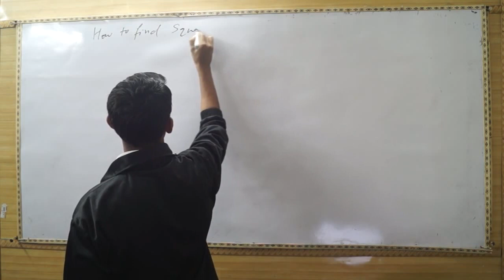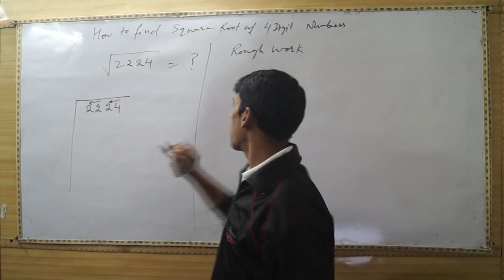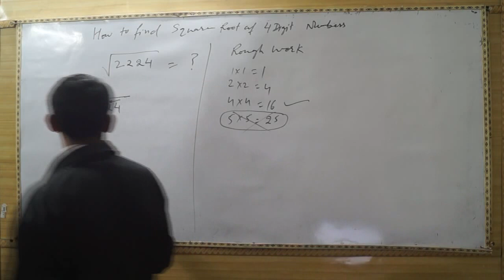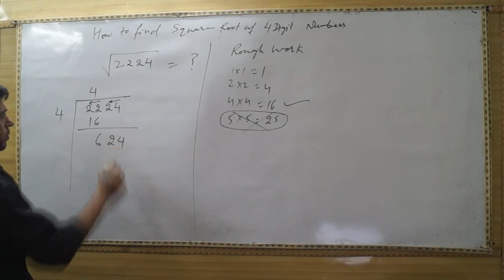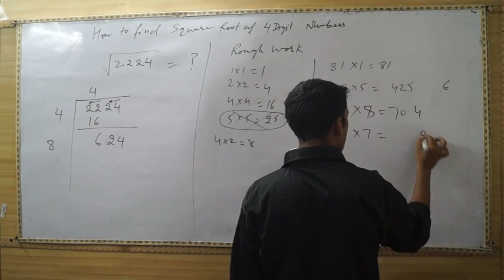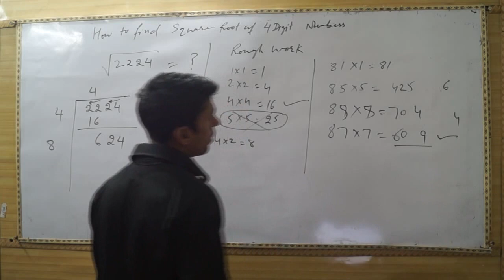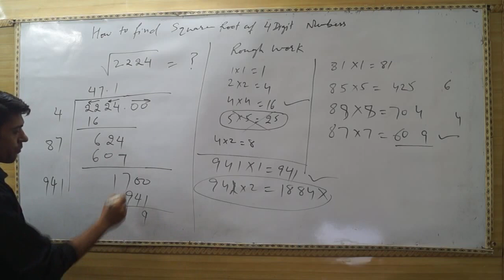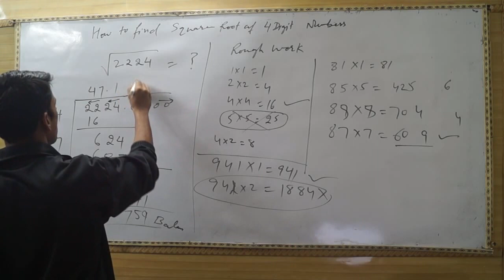How to find square root of 4 digit number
Learn to find square root of 4 digit number.